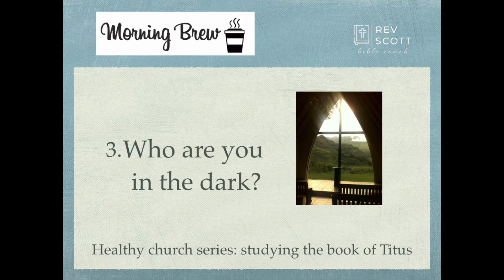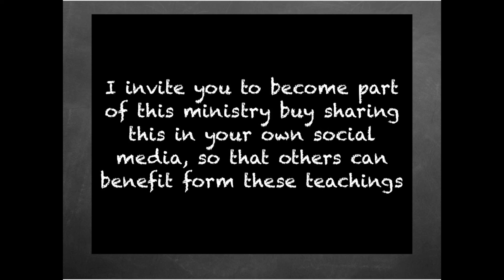healthy church3: who are your leaders in the dark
having a leader with a great personality, is not as important as having one with character